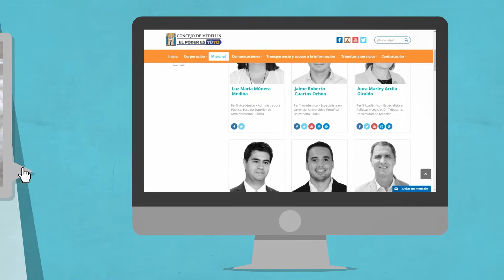Nuevo Sitio Web Concejo de Medellín 2018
¡ESTAMOS ESTRENANDO! Ya esta al aire nuestro nuevo sitio web 👩‍💻👨‍💻, mejor acceso a la información ℹ️, mayor conectividad 💻📱, nuevo contenido 📷📹📻 y diseño renovado para ti . porque ElPoderEsTúYo.